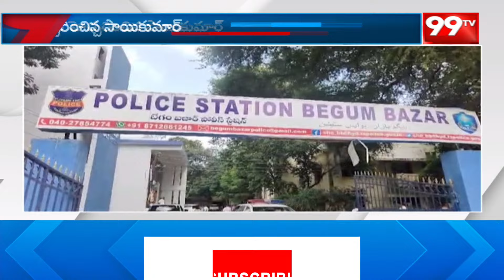హరీష్ రావుపై బేగం బజార్ పీఎస్ లో ఫిర్యాదు mettu sai kumar fires on harish rao | 99TV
హరీష్ రావుపై బేగం బజార్ పీఎస్ లో పిర్యాదు mettu sai kumar fires on harish rao | 99TV